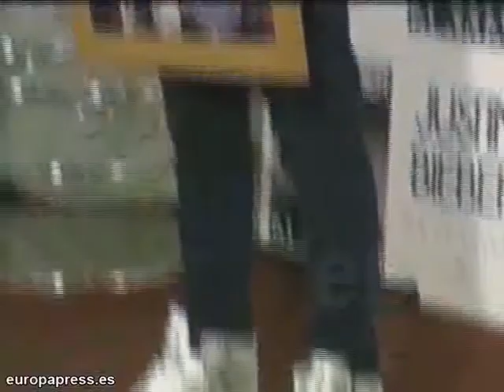Bieber y Pattinson ¿tiene relación?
La relación entre Justin Bieber y Robert Pattinson no es tan buena como parecía, e incluso, podríamos decir que no existe. Y es que era de extrañar que los dos jovencitos enfrentados por ser el número uno entre las adolescentes, no tuvieran rencillas ocultas.